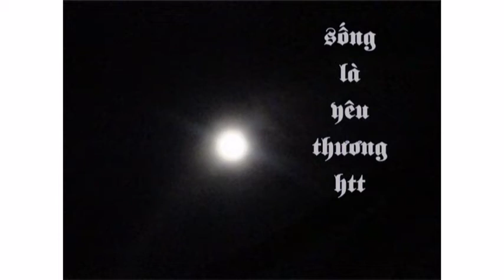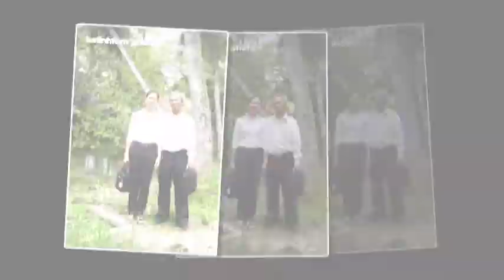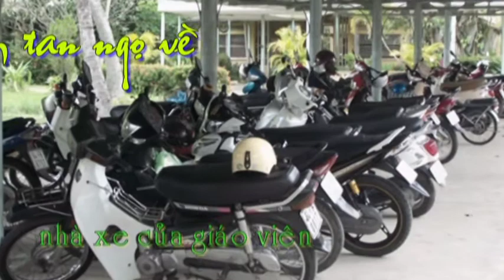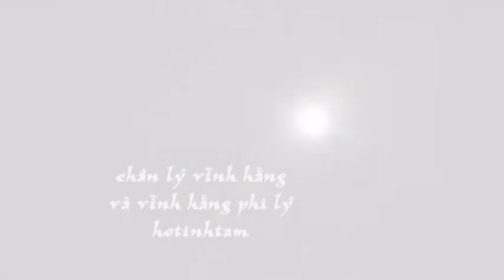nhớ về trường Cao đẳng Sư phạm Vĩnh Long